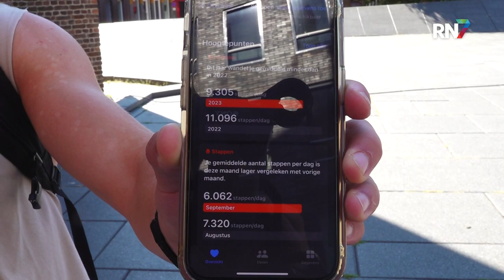Is 10.000 stappen per dag echt nodig? || RN7 REGIONIEUWS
Is het dagelijkse doel van 10.000 stappen werkelijk de gouden standaard voor een gezondere levensstijl? Terwijl we dagelijks de stappentellers raadplegen op onze smartwatches en mobiele apps, onderzocht het onderzoeksteam van de Radboudumc of deze 7,5 kilometer afleggen écht nodig is voor een goede gezondheid.